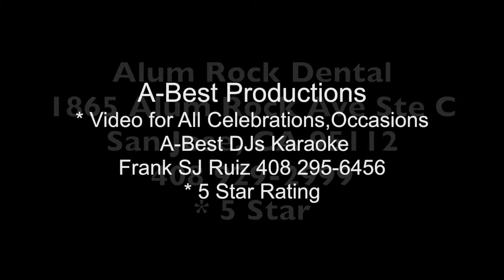California Scenes TV15 7/20/21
California Scenes covers community entertainment, business, educations and community events.  Contact Frank Ruiz/producer 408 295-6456 Streaming